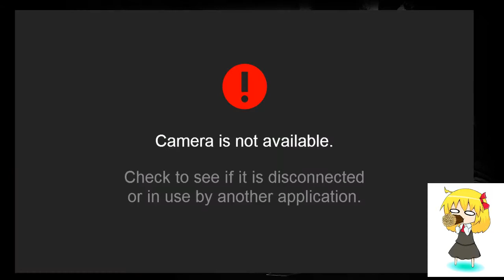Call of Duty: Black Ops 2 Ronda #3 [ Puncake !!!!!!!!!!!!!! ]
Diviertan ce con mis estupideces y pendejadas :P